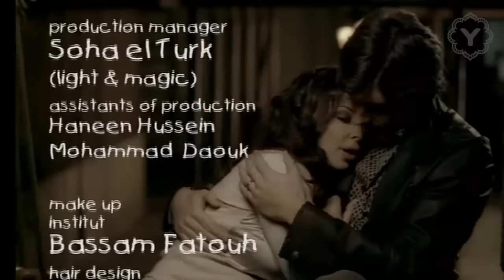Elissa - Hobak Wajaa (Official Clip) / إليسا - حبك وجع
Music video by Elissa performing Hobak Wajaa (Official Clip)
 إليسا - حبك وجع

Having started off her creative career in theater, Elissa won in "Studio El Fan" on LBCI in 1992. In 1998, she released her first album “Baddy Doub" that was a colossal success and launched Elissa into international stardom. Elissa released afterwards 10 successful albums from 2000 until 2020. Also various singles with renowned artists like Chris De Burgh, Ragheb Alameh and Cheb Mami. Elissa became one of the best selling female artists in the Middle East. She is the only female artist to have won the World Music Awards three times in 2005, 2006 and in 2010. She also won several Music Awards in the Middle East. Elissa today represents a lot of brands such as: Jewelry, watches, sunglasses, her own perfume brand (Elle D’elissa), mobile phones, Pepsi and many others. Also on Avid as she has become one of the judges on the international show X Factor.